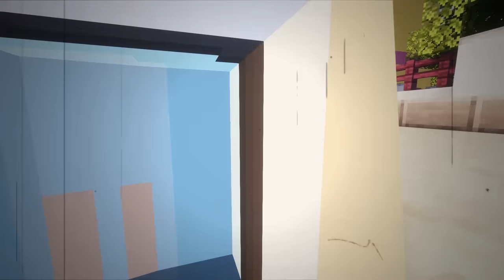엄마는 "일일유치원 선생님"이 되었어요!! [막장교사 단미호] (잉여맨 가족상황극)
엄마는 일일유치원선생님이 되었어요~!